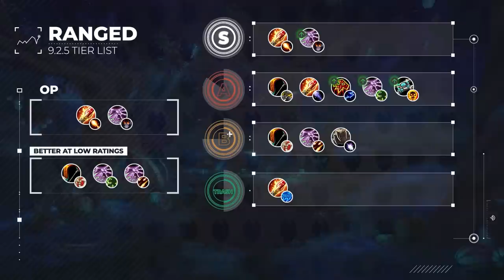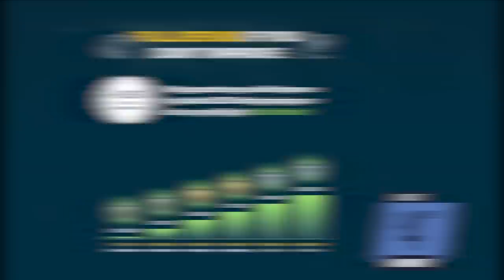9.2.5 PvP Tier List PREDICTIONS! (JUNE 28th MASSIVE CHANGES!!!)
0:00 - Intro
0:28 - Melee changes
3:01 - Ranged changes
5:34 - Healer changes
7:15 - Question of the day

Concepts: wow, world of warcraft, shadowlands, wow shadowlands, arena, wow pvp, 9.2.5, hotfixes, 9.2.5 pvp,wow best class, wow best pvp class, world of warcraft,wow,battle for azeroth,bfa,shadowlands,wow guide,wow pvp,world of warcraft gameplay,wow 8.3,wow shadowlands,8.3,asmongold,bellulargaming,asmongold tv,bellular,madseasonshow,taliesin and evitel,bellular news,wow bfa,wow arena,wow beginners guide,arena pvp,wow 3v3 arena,wow 2v2 arena,wow pvp guide,bgs,xaryu,venruki,pikaboo,whaazz,dalaran gaming,esfand,savix,asmongold reacts,destruction warlock,fire mage,assassination rogue,mistweaver monk,holy paladin,disc priest,demon hunter,shadow priest,arms warrior,windwalker monk,resto druid,resto shaman,unholy death knight,ele shaman,survival hunter,feral druid,ret paladin,balance druid,frost death knight,arcane mage,affliction warlock,beast mastery hunter,demonology warlock,enh shaman,frost mage,fury warrior,holy priest,outlaw rogue,marksmanship hunter,subtlety rogue,wow best class,wow best pvp class,world of warcraft,wow,shadowlands,wow guide,wow pvp,wow shadowlands,asmongold,wow arena,arena pvp,wow 3v3 arena,wow 2v2 arena,wow pvp guide,bgs,wowhead,holy paladin,shadowlands tier list,shadowlands caster tier list,wow tier list,pvp tier list,shadowlands pvp,shadowlands classes,best shadowlands class,shadowlands pve,shadowlands healer tier list,best shadowlands healer, shadowlands melee tier list, melee tier list,9.0,sinful gladiator,gladiator,duelist,rival,challenger,combatant,lfg,looking for group,group finder,solo queue